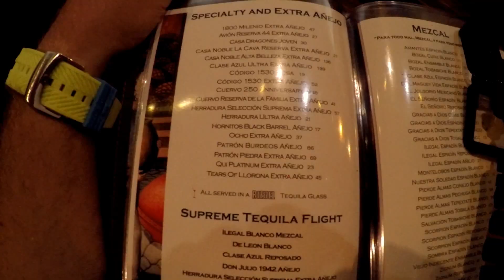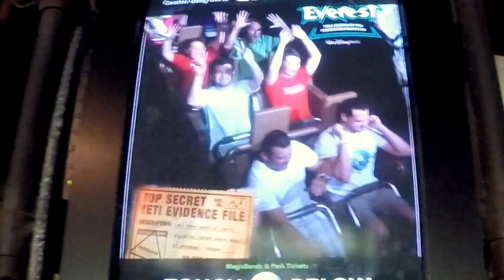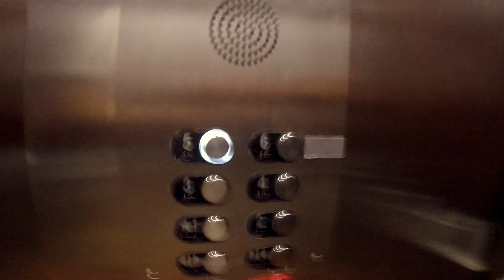End Of Summer Disney Trip